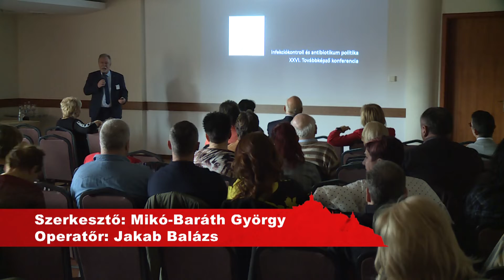Kanizsa TV Híradó - 2020. február 17.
MURA-MENTI MALACSÁGOK – évről évre népszerűbb az egyházközségi böllérfesztivál Murakeresztúron

TOLLFOSZTÁS – életben tartja a hagyományt a MAMIK dalkör

ELISMERÉS – a Tungsram játékosa, Vadász Márton lett az év zalai férfi kézilabdázója